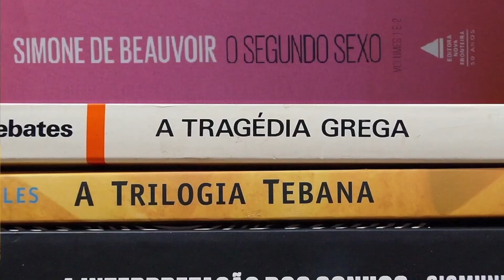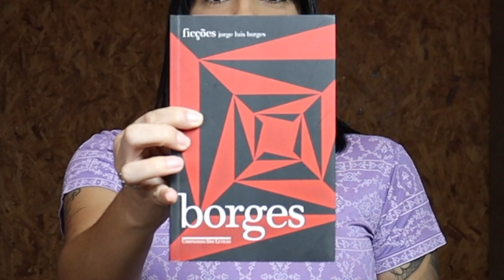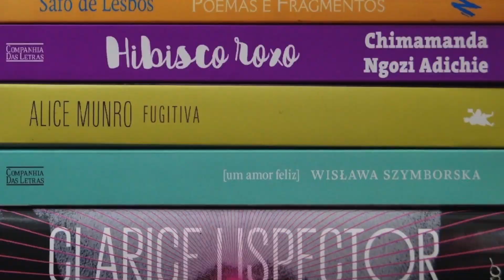A Biblioteca de Babel, conto de Jorge Luís Borges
Sejam bem-vindos e bem-vindas à Biblioteca de Babel!
Borges é genial, é incrível!

Apoiadores e Apoiadoras da Didosseia:
Roberto Teco Junior
Kelly Cristina Fonseca
Dudley F Keane
Thamis Rates de Melo
Luana França
Anônimo